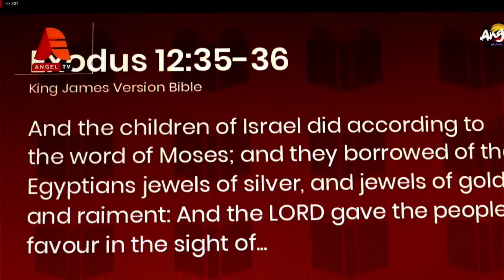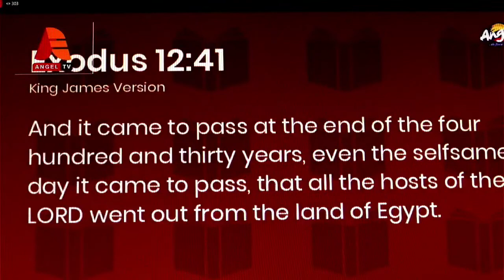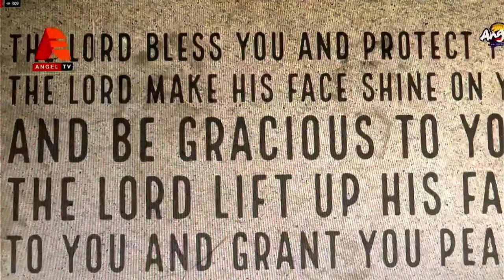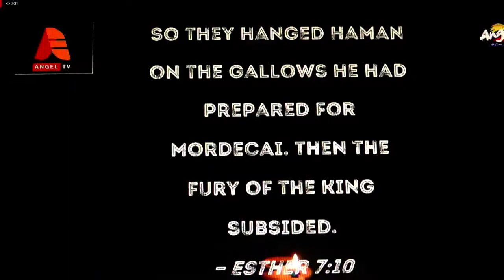ONE ON ONE WITH APOSTLE FRANCIS AMOAKO ATTAH ON ANGEL (102.9)FM. 07.03.23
ANOPA B)FO) WITH APOSTLE FRANCIS AMOAKO ATTAH ON ANGEL (102.9)FM
7TH MARCH 2023